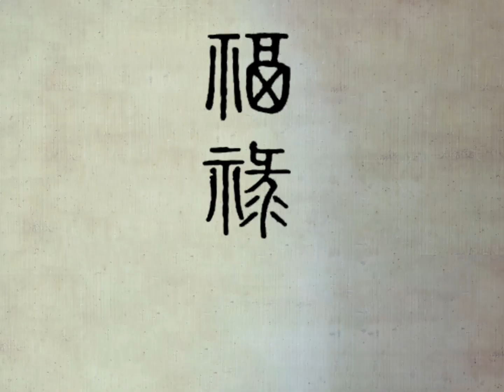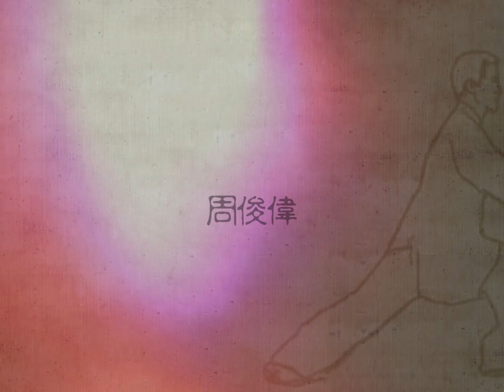福祿壽 - 福祿壽 序 MV(unofficial)